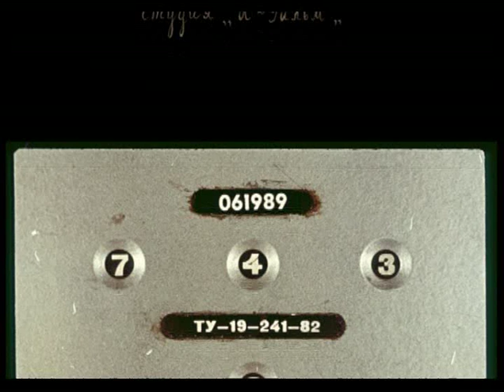"Declaration of Love" Dmitry Geller 2006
Russian animation from SVERDLOVSK ANIMATION STUDIO "A-FILM" Written and directed by D. Geller.